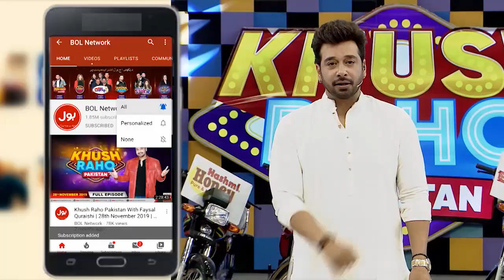Drag The Bottle | Khush Raho Pakistan Season 9 | TikTokers Vs Pakistan Star | Faysal Quraishi Show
Drag The Bottle   mein hui dono teams ke darmyan jang. Saray contestants nay ki poori koshish game kay saath insaf karnay ki.Izmah Aur Zarnab nay khela apni teams kay liay.

Izmah And Zarnab Played for their teams to get points. Each contestant tried their level best to win this segment.